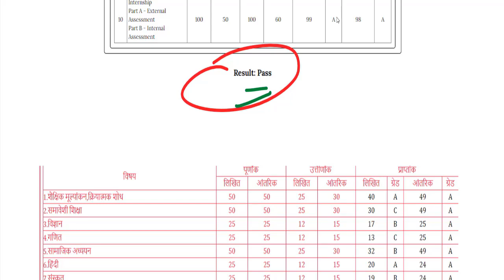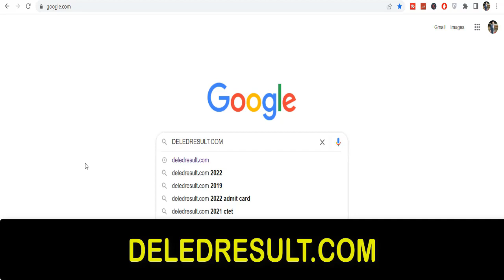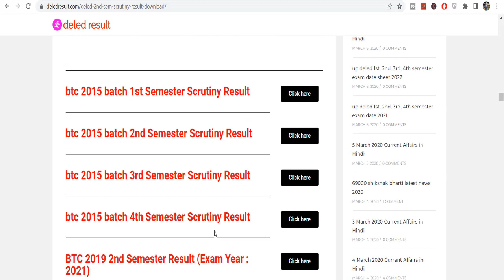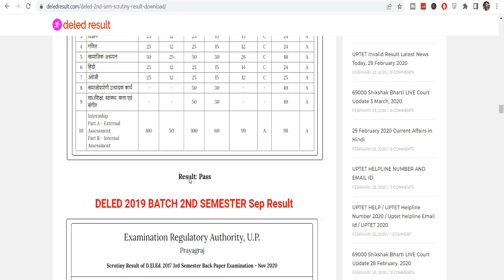DELED 1,2,3,4 semester result 2022 / uptet, ctet, stet news/ deled btc result date 2022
97000 शिक्षक भर्ती लेटेस्ट अपडेट यहां देखें-

2nd semester admit card 2021
4th semester result 2021